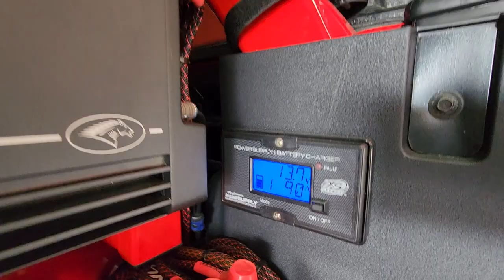Slamology 2023 Kicker Bronco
Sadly, they paused doing demos right before I had a chance to listen.